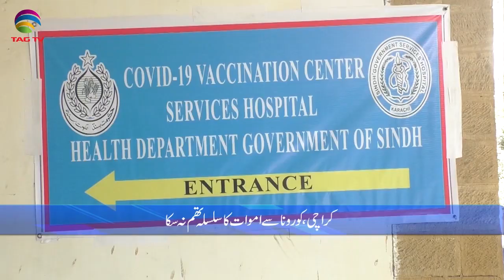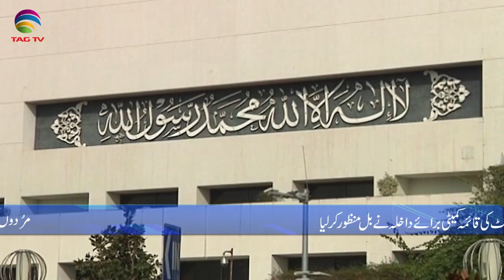Pakistan News Bulletin with Rukhsar Shahzad, Feb 2, 2021